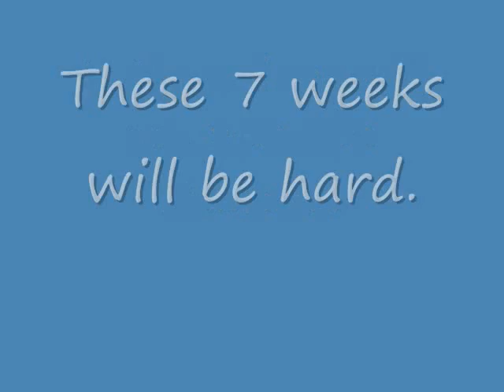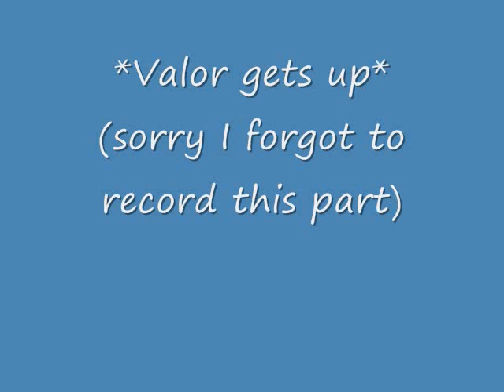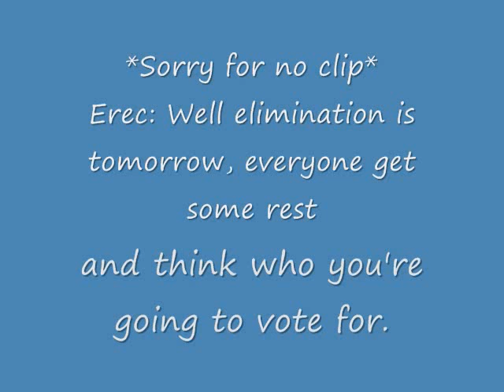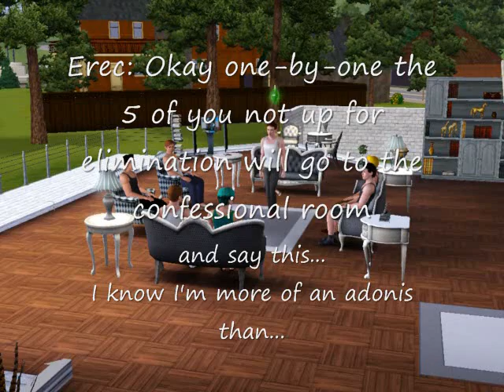Sims Adonis episode 2 Are you as strong as you say?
The immunity challenge and the elimination, but there's also an unnatural encounter and a verbal confrontation. Well hopefully everyone enjoys this episode.